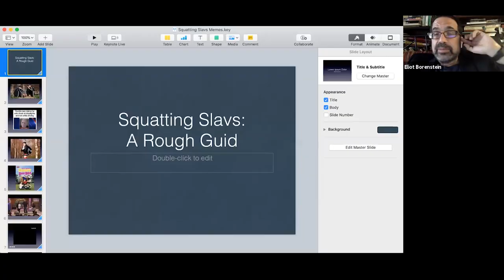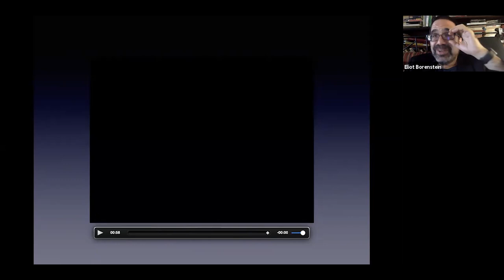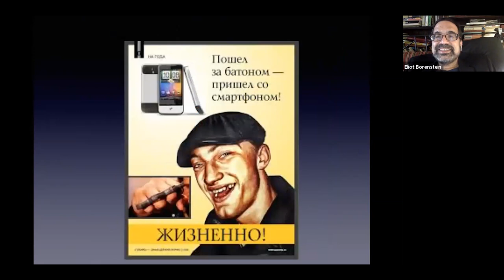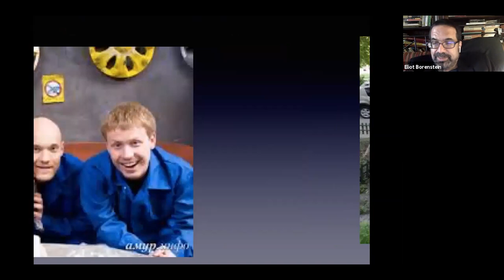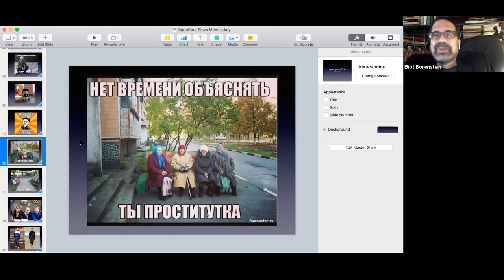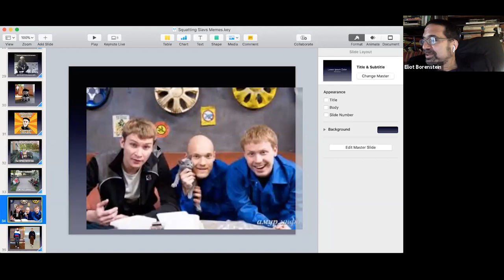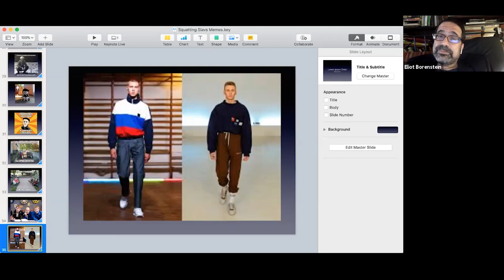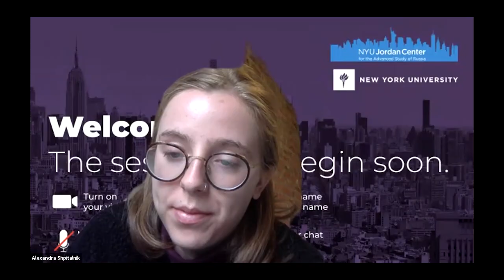Squatting Slavs: Watching the Gopniki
Part six of the Jordan Center's Virtual Lecture Series "Russian Internet Memes: The Short Course" with Professor Eliot Borenstein.

Of all the possible images to spread from the former Soviet Union, why did memes featuring Russian street thugs squatting on street corners become such a phenomenon?